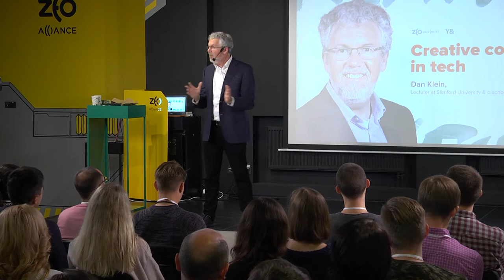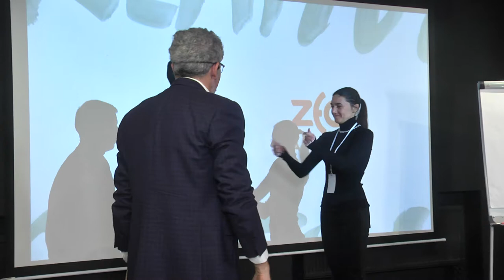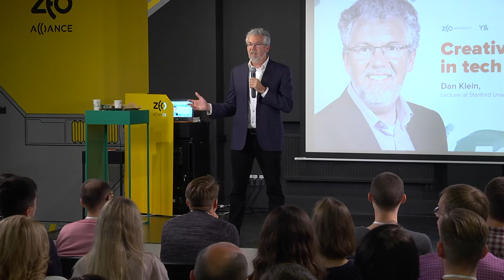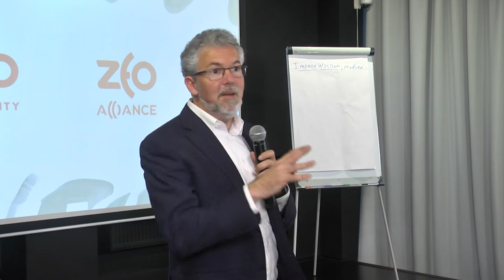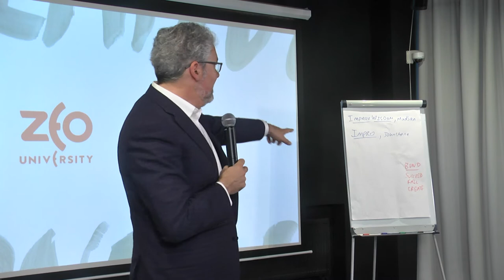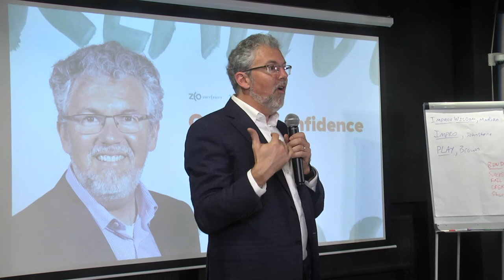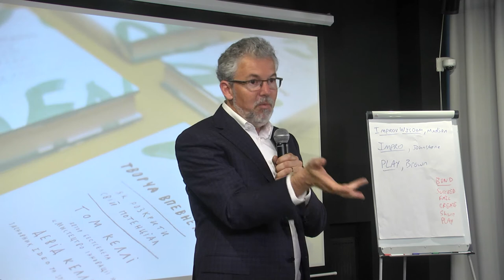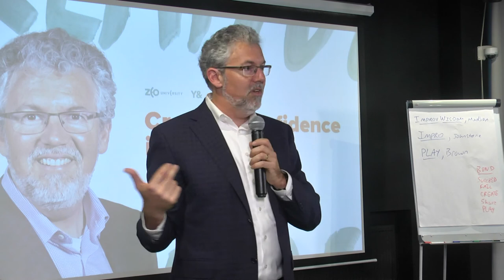Meetup with Dan Klein